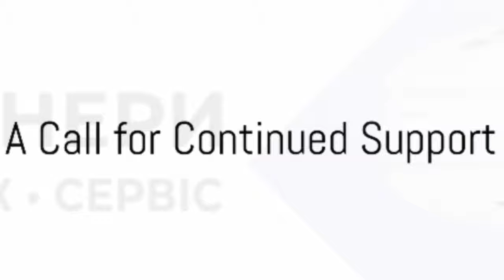День рятівника України 2024: Привітання та Картинк�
OUTLINE:
00:00:00 Honoring Ukraine's Bravest
00:01:23 Celebrating Ukraine's Rescuers
00:01:59 The Extraordinary Demands of Wartime Service
00:03:20 The Mental Toll of Rescue Work
00:04:59 Messages of Gratitude and Support
00:05:34 Ukrainian Rescuers in Action
00:06:13 A Call for Continued Support
00:06:48 Investing in Our Protectors
00:07:23 Inspiring the Next Generation
00:08:00 A Nation Stands with its Rescuers
00:08:31 A Day for Reflection, A Future for Peace

 привітання для героїв без зброї:https

🌟 Друзі, вітаємо вас з Днем рятівника України 2024! 🎉 Сьогодні ми вшановуємо всіх тих, хто щодня рятує життя та допомагає в надзвичайних ситуаціях. 🚑💪

У цьому відео ви знайдете:
✅ Чудові привітання для наших героїв без зброї!
✅ Яскраві картинки та листівки, щоб поділитися з рятівниками! 🎨📬
✅ Важливі слова вдячності для всіх, хто ризикує своїм життям заради інших! 🙏❤️

Пам'ятайте, що під час повномасштабної війни рятівники щодня ризикують своїми життями, щоб захистити нас! 💔🕊️ Давайте разом привітаємо їх у цей особливий день! 🌈✨

👨‍🚒👩‍🚒 З Днем рятівника, наші герої! Нехай ваша служба буде безпечною, а перемога України настане якомога швидше! 🇺🇦💙💛